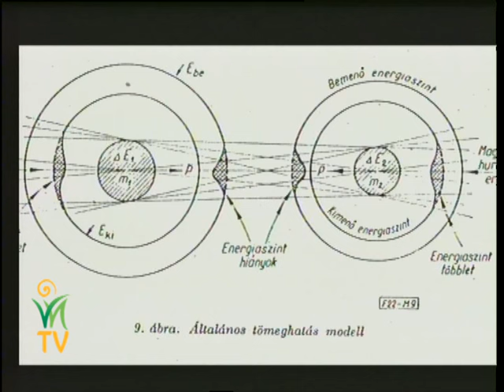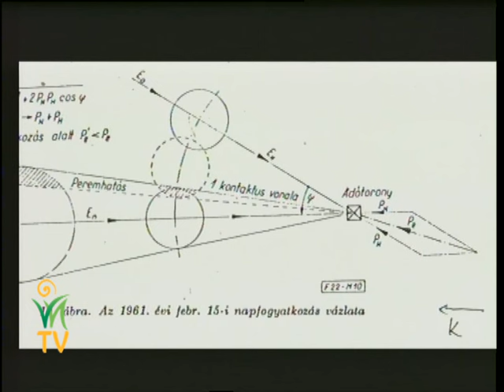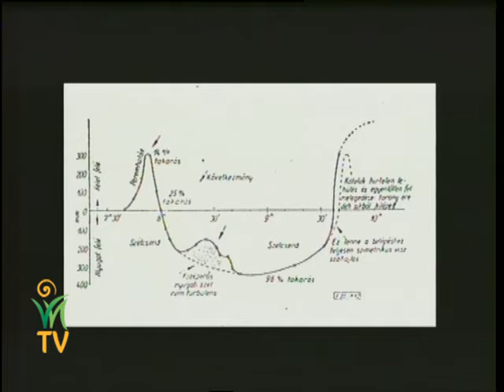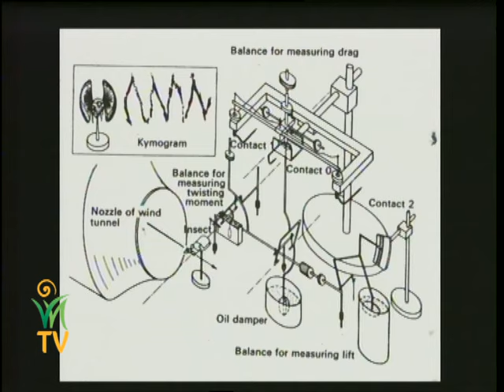Mitől tudnak lebegni a szent emberek? - Rejtélyes jelenségek. – Dr. Egely György Horányi Ágnes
Hogyan lehetséges, hogy egy ember megváltozott tudatállapotban a föld felett lebeg? Mi történik a test tömegével? Hogyan tud a szárnyak irányába lebegni egy darázs?

Létezik-e antigravitáció, vagy a gravitáció nem az, aminek eddig tudtuk? Mi hajtja az UFO-kat? Esetleg antigravitáció? Hol tart a tudomány? Hogy lehet az, hogy még egy darázs, vagy egy légy repülése is túlszárnyalja a földi technológiákat? Hogy lehet, hogy a bogarak repülése csúcstechnológia ahhoz képest, ahol tart ma a fizika?

Mikor tud áttérni a tudomány a kvantumgondolkodásra, ahol minden bizonnyal sok mindenre választ lehet kapni? Mikor szabadulhatnak fel a kutatók azon béklyók alól, amik befolyás alatt akarják tartani a felfedezések eredményét? Addig is hogyan tud segíteni a rejtélyek megválaszolásában a biológia?

A hidegfúziós fejlesztéssel kapcsolatos további információk a weboldalon találhatók!

Dr. Egely György és Horányi Ágnes beszélgetése